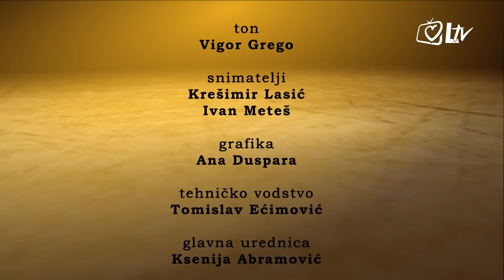Novo srce - vlč. Željko Faltak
Gost: vlč. Željko Faltak, privremeni upravitelj Župe sv. Ivana Krstitelja u Zagrebu - Nova Ves.

Emisija ”NOVO SRCE” želi približiti gledateljima iskustvo vjere različitih osoba koje su u svom životu otkrili ljepotu i radost susreta sa živim Bogom. Svaki istinski susret s Bogom mijenja ljudska srca i u tom susretu otkriva se i jedna važna istina: Naš Bog ima srce i to nas srce ljubi neizrecivom i vječnom ljubavlju. Urednik i voditelj: fra Ivan Matić, OFM.